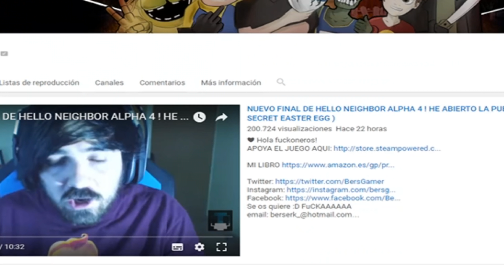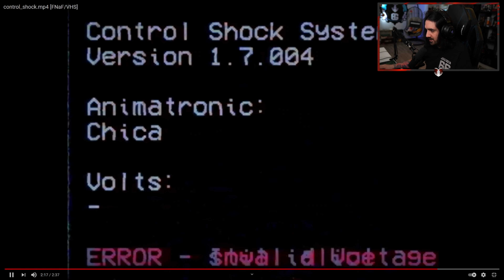ENCUENTRAN UN NIÑO LLORANDO DENTRO DE UN TRAJE ANIMATRONICO ( VHS ) FNAF